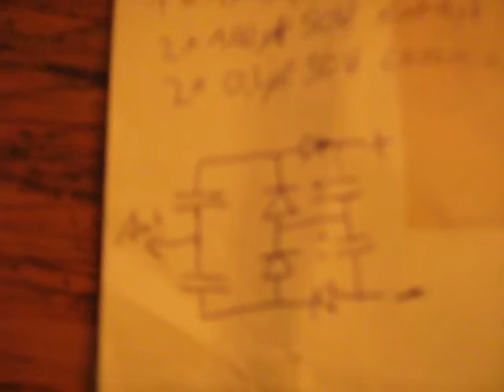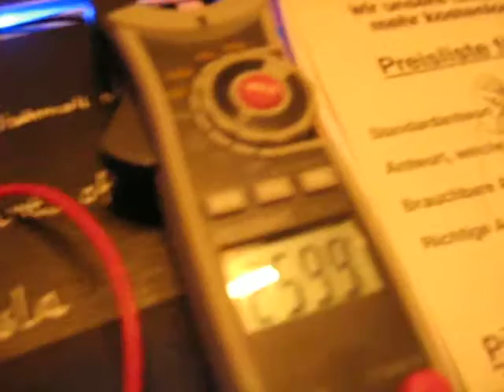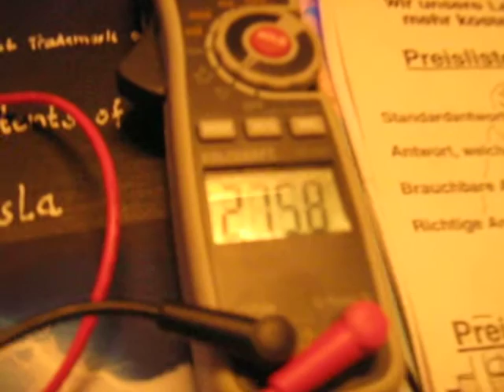Tesla Freie Energie - Demonstration Teil 1 v. 2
So einfach ist das also...